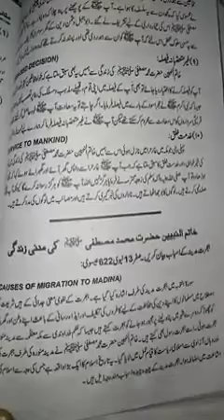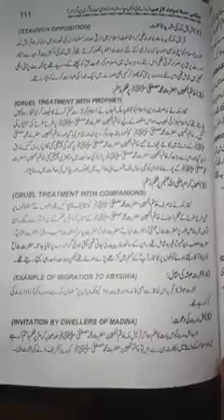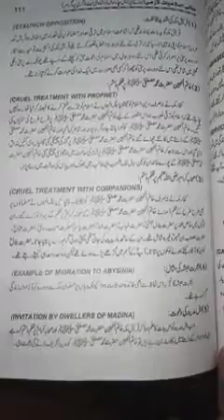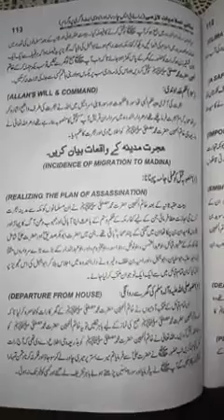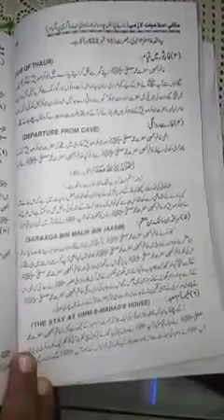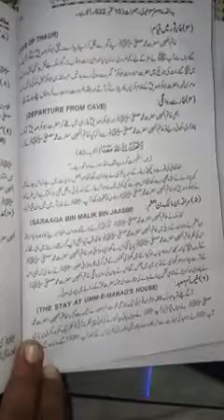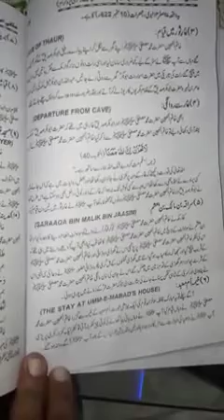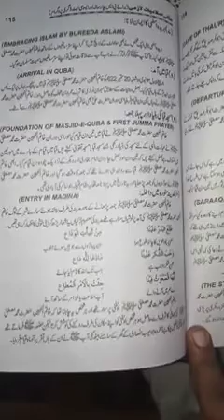Hijrat E Madina k Asbab, Waqiat aur Nataej Part 1 By Dr Mohsin Ali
Islamiat Lecture for BS URDU 2nd Semester